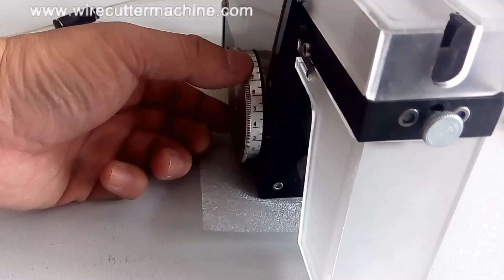cyclops safety large cable wire stripping machine tool as Schleuniger UniStrip 2015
Company name:Cheers Electronic Technical Co., LTD
Skype: Cheers.Machine

cyclops  safety  large  cable  wire stripping machine tool